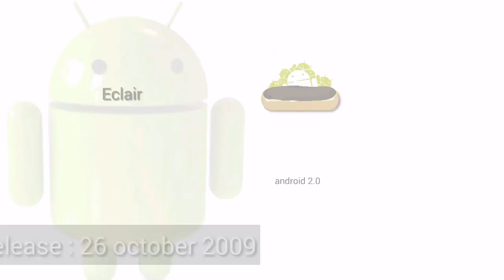Android এর ইতিহাস জানুন কাপকেক থেকে ওরিও | Android এর পূর্ব পুরুষ কেমন ছিল। Android history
hello gays today I will you Android full history.
Android is now the largest operating system installed base. Android's development started in 2003 by Android, lnc, and later in 2005 Google bought Android.
Android's mobile operating system was launched in November 2007, and the first public release was the first commercial version of Android Beta. The first commercial version of the Android was released in September 2008. There was no code name for Android 1.0 and 1.1.
The name of Android version, according to the English alphabet, confectionery theme starts with 1.5 Cupcake version.